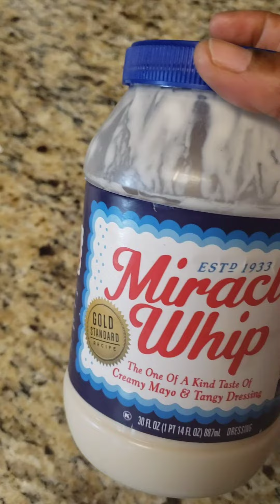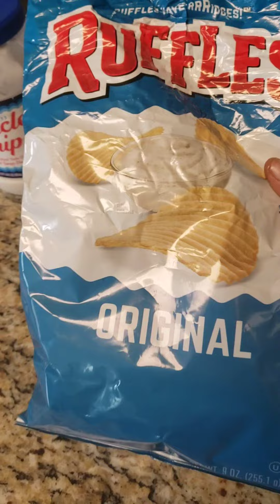PANDEMIC FOOD: How to Make a Quick and Easy Spam Sandwich 🥪 🙂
Hello Family.
How to Make a Quick and Easy Spam Sandwich. 🙂
I eat Spam Every Blue Moon.
When I do eat it ; I Like it Like this.

Be Blessed.